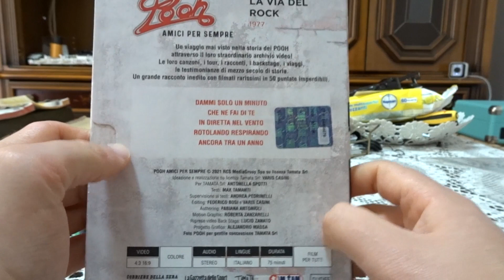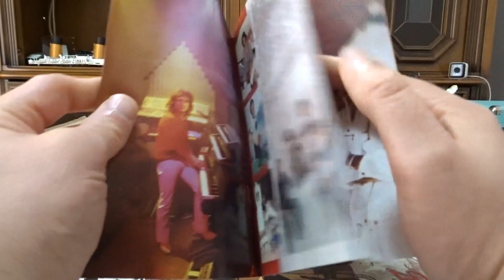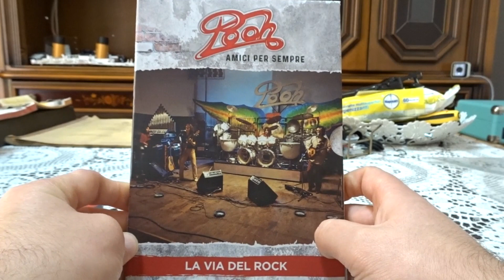Pooh Amici Per Sempre Ep #7 " La Via Del Rock " Unboxing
Marcozuccardi.com

 LA MIA ATTREZZATURA PER REGISTRARE VIDEO :
ADATTATORE PER MICROFONO PER APEMANA77